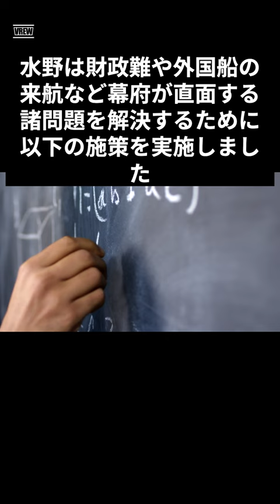天保の改革が幕府に与えた影響